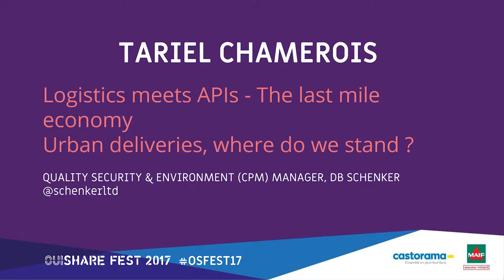Tariel Chamerois - Logistics meets API - Urban deliveries, where do we stand?